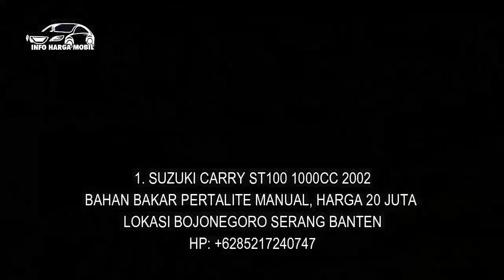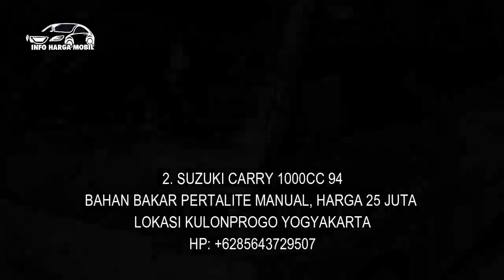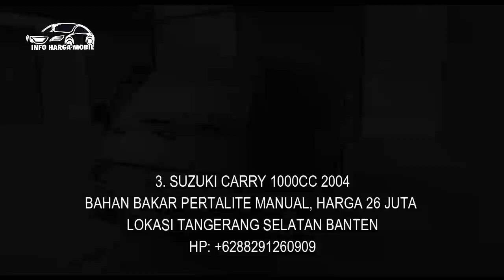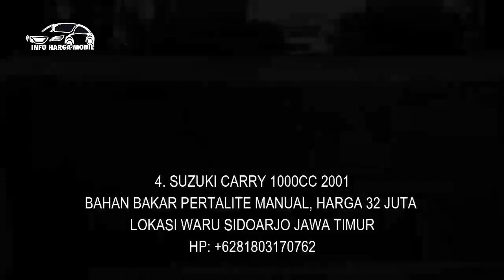HANYA SUZUKI CARRY BEKAS YANG HARGANYA BISA 20 JUTA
1. SUZUKI CARRY ST100 1000CC 2002
BAHAN BAKAR PERTALITE MANUAL, HARGA 20 JUTA

2. SUZUKI CARRY 1000CC 94
BAHAN BAKAR PERTALITE MANUAL, HARGA 25 JUTA

3. SUZUKI CARRY 1000CC 2004
BAHAN BAKAR PERTALITE MANUAL, HARGA 26 JUTA

4. SUZUKI CARRY 1000CC 2001
BAHAN BAKAR PERTALITE MANUAL, HARGA 32 JUTA

5. SUZUKI CARRY 1000CC 95
BAHAN BAKAR PERTALITE MANUAL, HARGA 36,5 JUTA